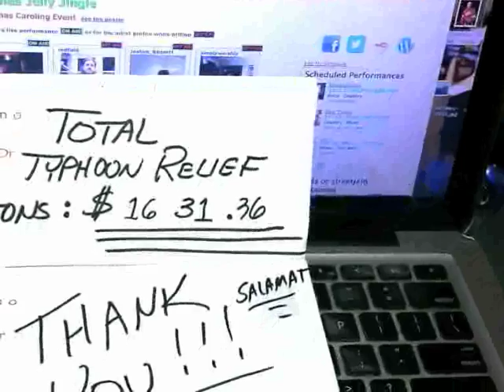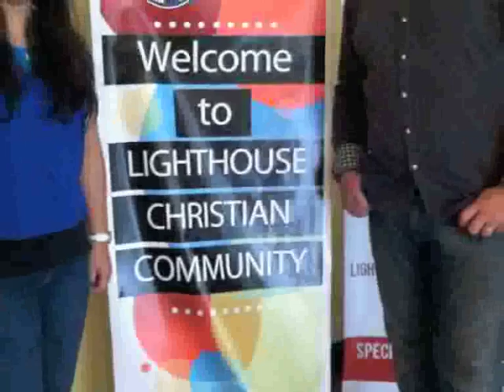Typhoon Yolanda video thanking Kuya Kano fans for their donations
Kuya Kano performing "Love Is" from the album "Imagine The Life", a Typhoon Yolanda video thanking Kuya Kano fans for their contributions to the victims in the Philippines.